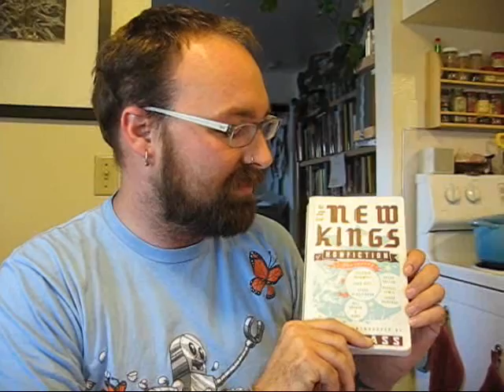One Minute New Kings of Nonfiction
"The New Kings of Nonfiction," by Ira Glass, reviewed.